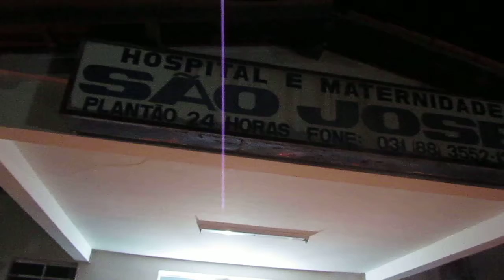Bênção com o Santíssimo Sacramento | Corpus Christi - 2019 | Mauriti-CE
Segunda bênção com o Santíssimo Sacramento na Solenidade de Corpus Christi, que ocorreu no Hospital Municipal e Maternidade São José, em Mauriti - CE